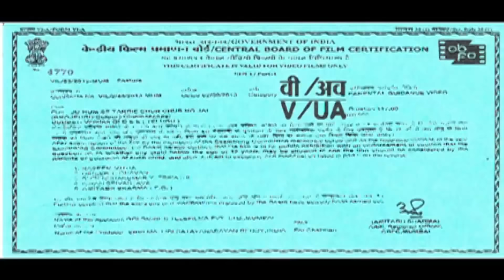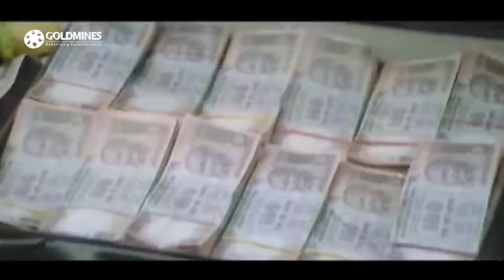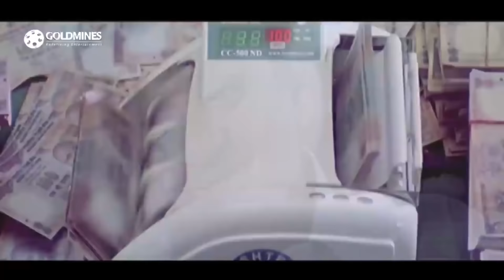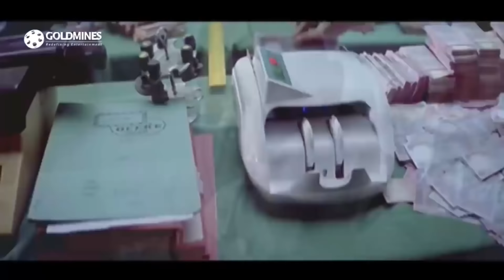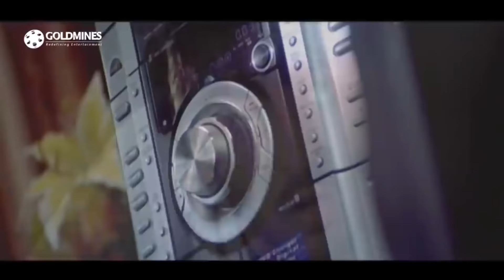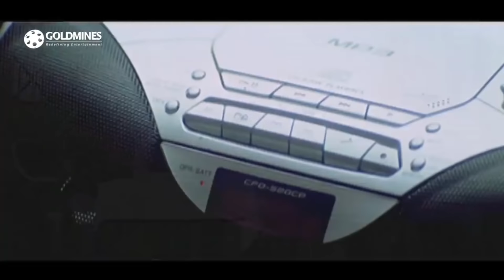Jo Hum Se Takrie Chur Chur Ho Jai (Sabse Badi Hera Pheri) Bhojpuri Hindi Dubbed Movie| Vishnu Manchu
A guy who is irresponsible was joined to a job of accountent in local rowdy by his farher.he loves the sister of the rowdy after knowing she is having a threat from another local rowdy hero makes a plan to marry her and kil that rowdy.

Movie - Jo Hum Se Takrie Chur Chur Ho Jai (Sabse Badi Hera Pheri)